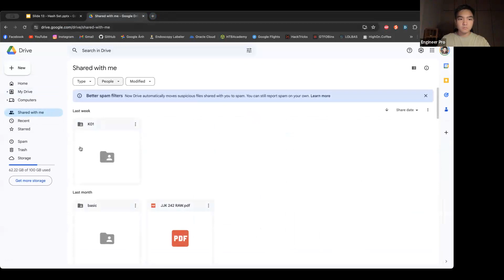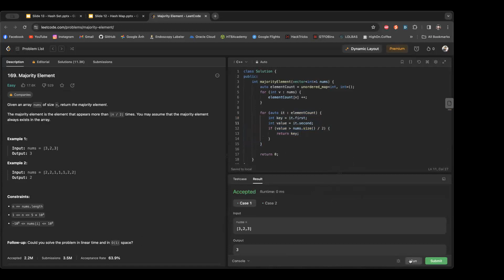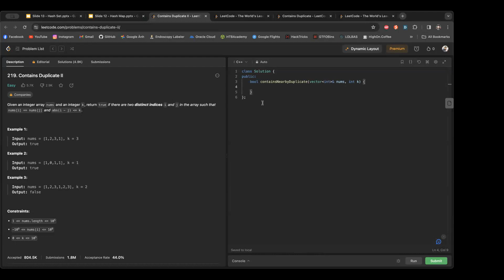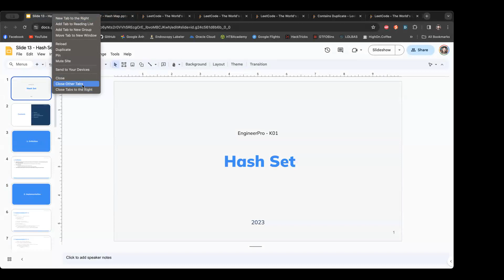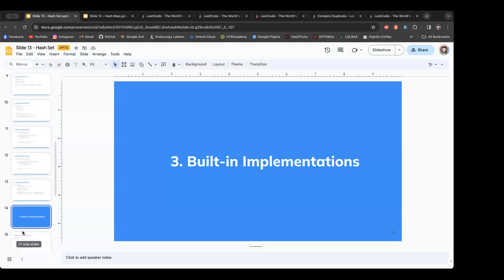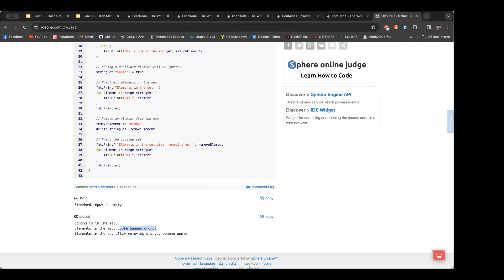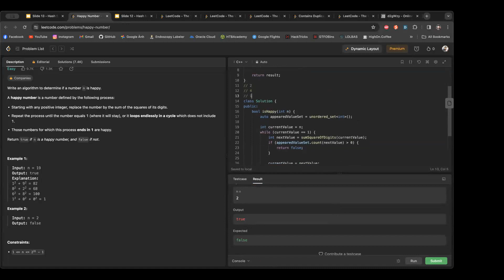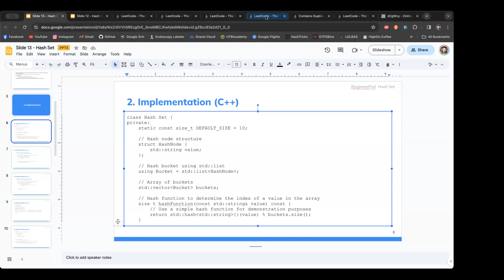Programming Foundation 13: Basic HashSet (With C++, Java, Golang, Python)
Học programming cơ bản cùng các anh Senior Software Engineer tại Shopee Singapore.
Các bạn quan tâm thêm khoá học về Backend, Thuật toán, System Design bên EngineerPro vui lòng truy cập FB fanpage ở trên.